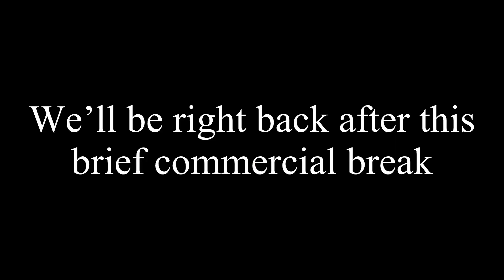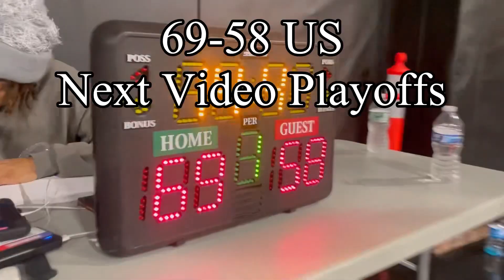Last Regular Season Game Dog Fight (Brodie League) 1FG Hoop Journey EP 19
Last reg season game against #2 team in the league Good Game